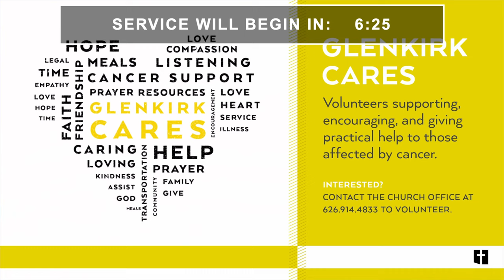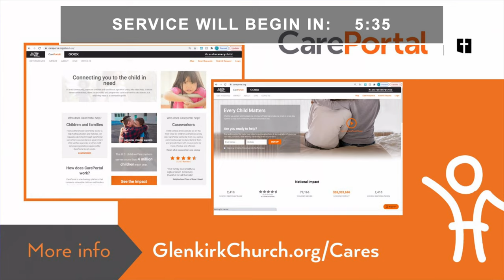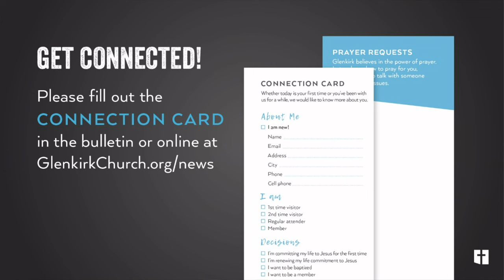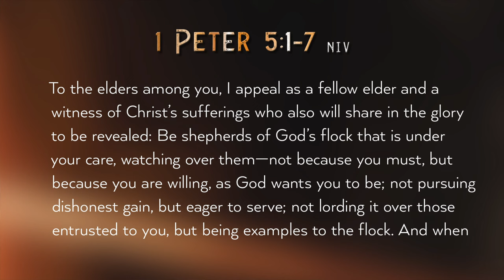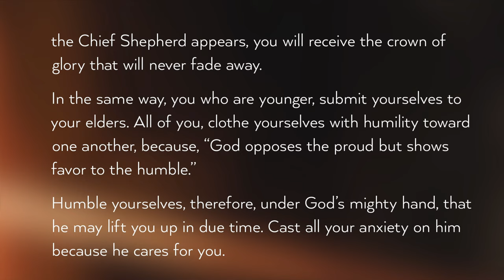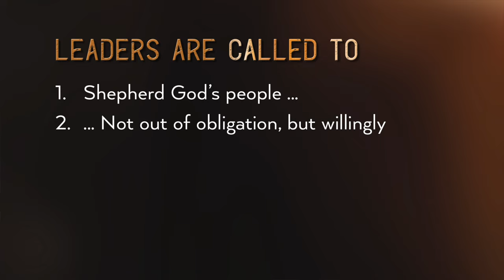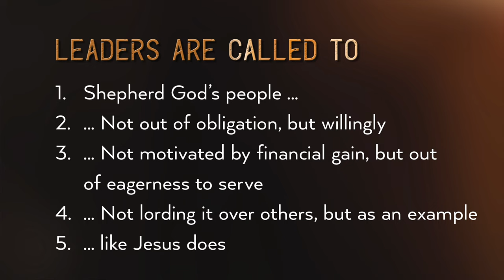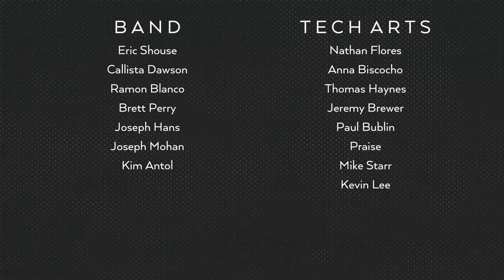August 6, 2023 - 10:45am - Christ-Like Leadership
Christ-Like Leadership
1 Peter 5:1-7
Forged in the Furnace pt. 10